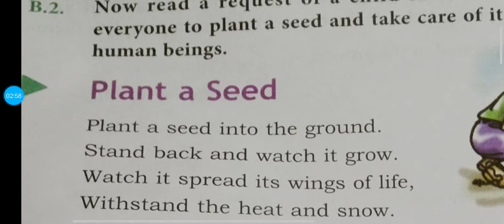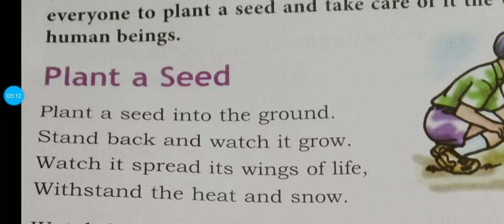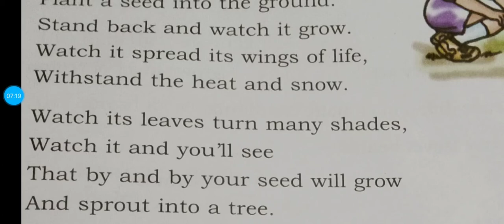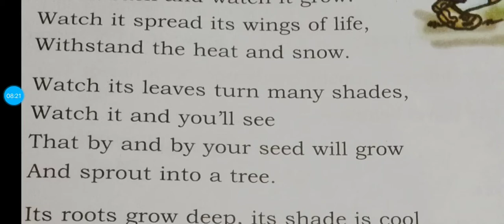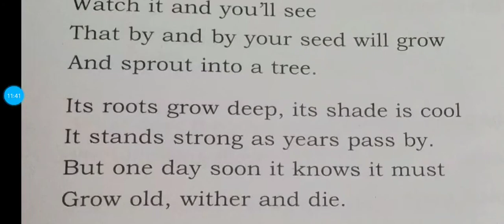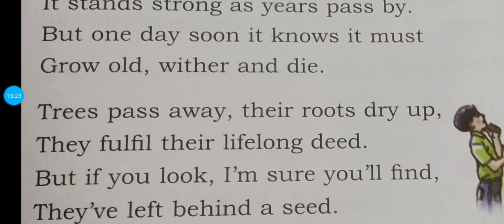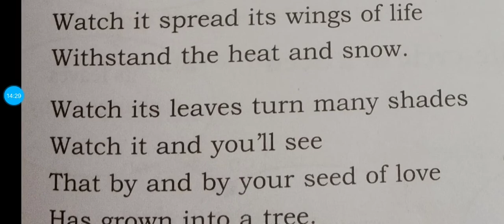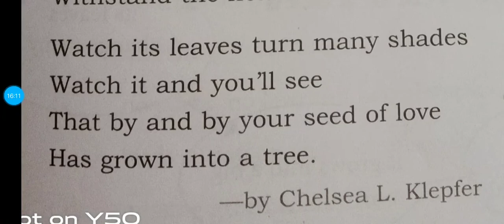Plant a Seed class V